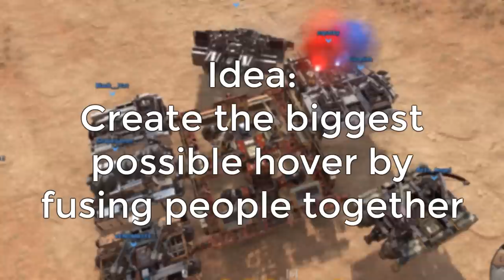10 People combined into one hover - Crossout Fusion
Fun fact: I had to re-record this whole video because first time I fucked up my own audio. But it turned out great because I found out how to get more than 8 people on each team.

ShameimaruAYA